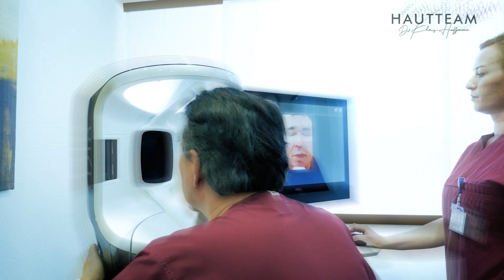Tränensäcke behandeln lassen?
Vielleicht handelt es sich dabei nur um einen einfachen Lymphstau.
Was du selbst tun kannst, um das zu erkennen bzw. selbst zu behandeln, erklärt dir Dr. Hoffmann im Video. 👨‍⚕️
Liebe Grüße,
euer Hautteam Bochum!

Hautteam Bochum - Dr. Klaus Hoffmann

💉🧬 Botox | Hyaluron | Tattooentfernung
📆🖥  Uniklinik 24 | 7

St. Josef Klinikum Bochum
Gudrunstr. 56
44791 Bochum